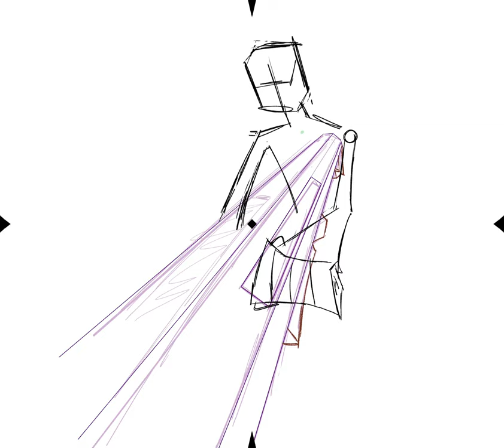big "chamber cycling" anthology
something i didnt finish 1 and a half years ago.
called anthology because it was 2 different shots i named part 1 and 2

*was originally called "big cock anthology"
:3